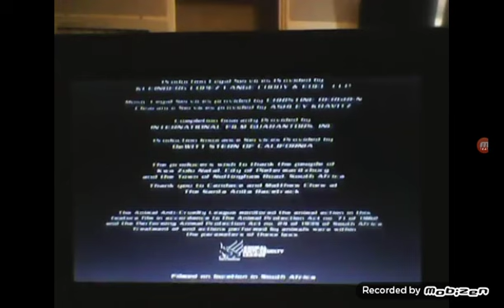Opening & Closing to Racing Stripes VHS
This has been a Ciany Lopez